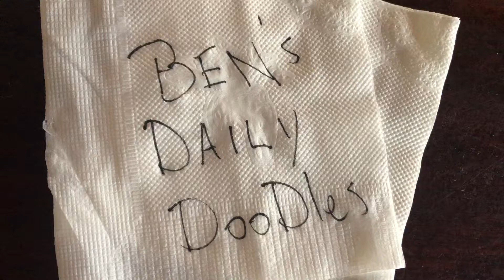Daily Doodle #14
Two weeks have gone by fast but if feels like there’s a big monster in the shadows probably my imagination